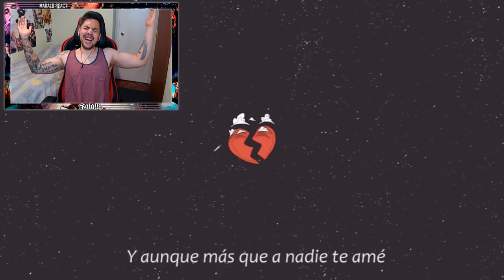FMK - Perdoname (Bizarrap Remix) (ft. Coscu & Ale Zurita) | MARALB REACT